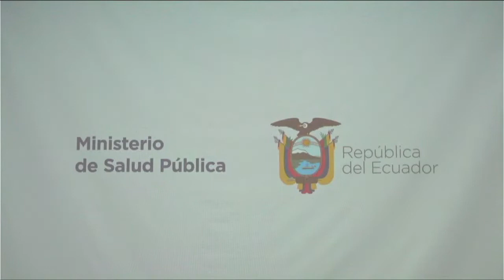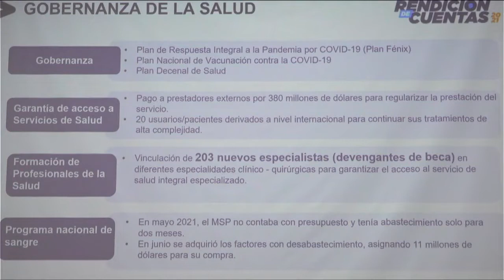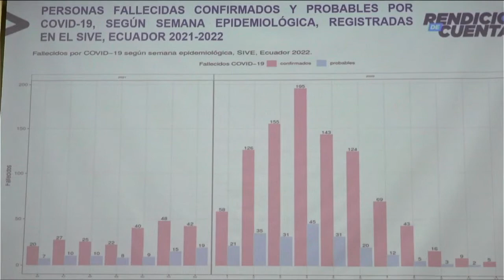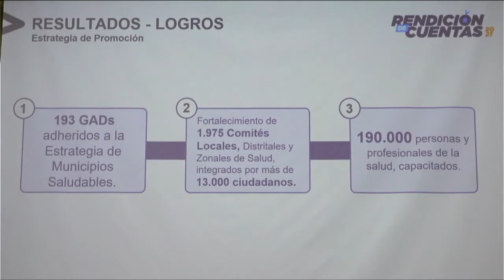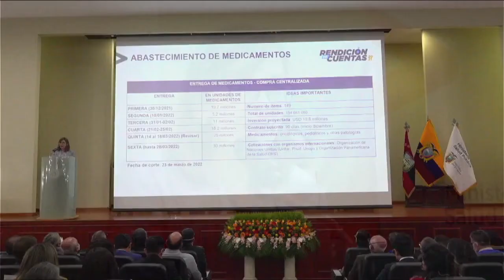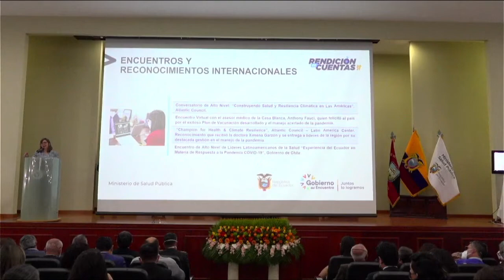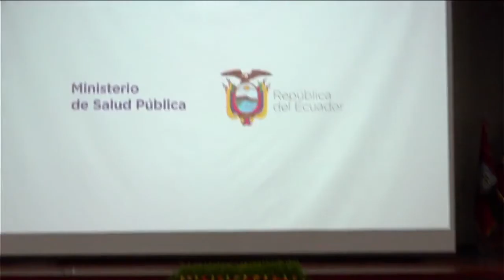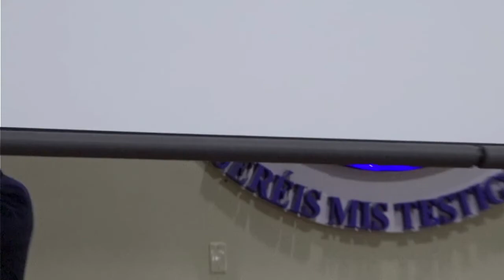RendiciónDeCuentas2021 del Ministerio de Salud Pública